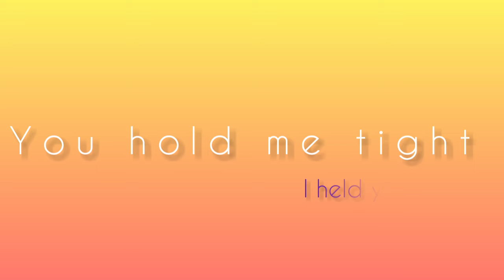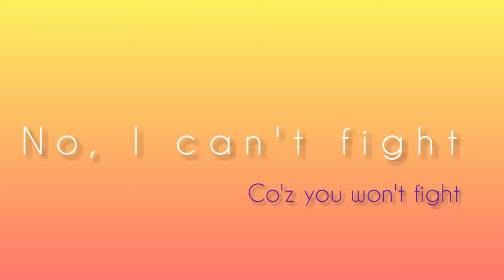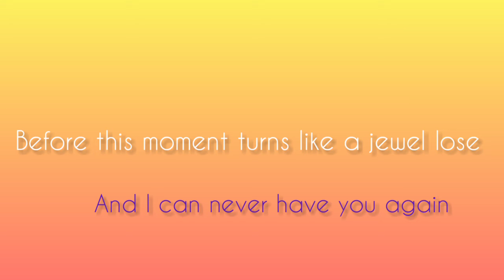Sunset with you